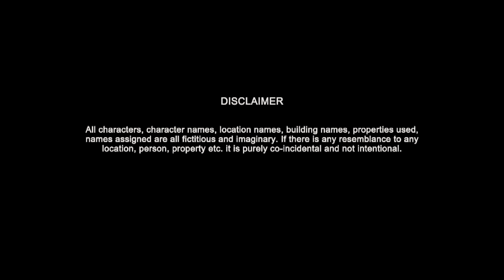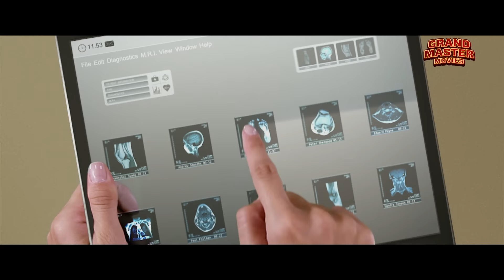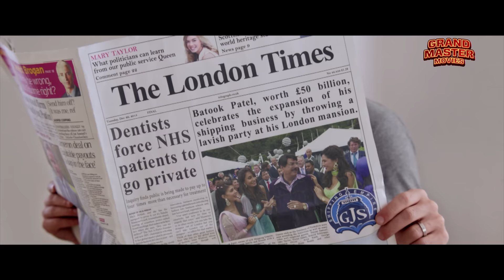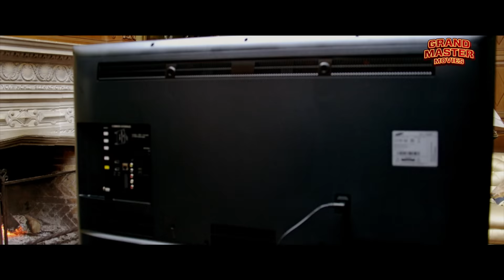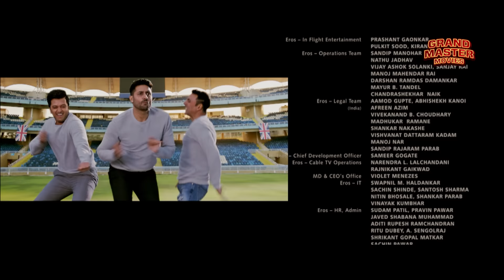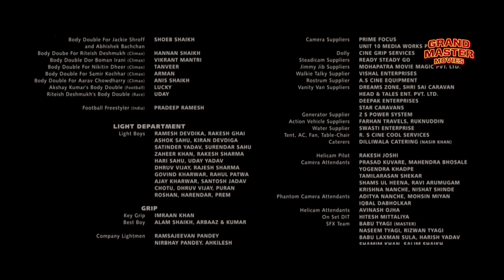Akshay Kumar's HOUSEFULL 3 Blockbuster Bollywood Movie | Abhishek, Riteish, Jacqueline | Hindi Movie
Presenting Blockbuster Bollywood Romantic Comedy Movie (Full Hindi Movie, हिंदी मूवी) "हाउसफुल ३ Housefull 3" starring Akshay Kumar, Abhishek Bachchan, Riteish Deshmukh, Jacqueline Fernandez, Nargis Fakhri, Lisa Haydon, Jackie Shroff & Boman Irani. Exclusively on @GrandMasterMoviesOfficial

Credits:
Directed by Sajid-Farhad
Written by Sajid-Farhad (dialogue)
Screenplay by Sajid-Farhad
Additional screenplay: Rajan Agarwal
Story by K. Subash
Starring Akshay Kumar, Abhishek Bachchan, Riteish Deshmukh, Jacqueline Fernandez, Nargis Fakhri, Lisa Haydon, Jackie Shroff & Boman Irani
Cinematography Vikas Sivaraman
Edited by Steven Bernard
Music by Sohail Sen, Mika Singh, Shaarib-Toshi, Tanishk Bagchi, Millind Gaba

Synopsis
Three men Sandy/Sundi (Akshay Kumar), Bunty (Abhishek Bachchan) and Teddy (Riteish Deshmukh). The three men fall in love with the 'oh-so-sanskari' daughters of Batook Patel (Boman Irani), who are 'not so sanskari' in real. Sarah Patel (Nargis Fakhri), Jenny Patel (Lisa Haydon) and Gracy Patel (Jacqueline Fernandez) are the three daughters. Weirdly, Batook is the only father in the world, who doesn't want his daughters to get married. Hotter Than The Hottest! Katrina Kaif's New Bikini Pictures From Latest Vogue Photoshoot! One by one, Sandy, Bunty and Teddy enters the house of Batook Patel as his daughters' boyfriends and then the fun-drama begins. As it's a franchise of Housefull, ' a series of confusion and lies' are an unavoidable part of the story. Now, how the three convince Batook that they are a perfect match for his daughters, forms the crux of the story.